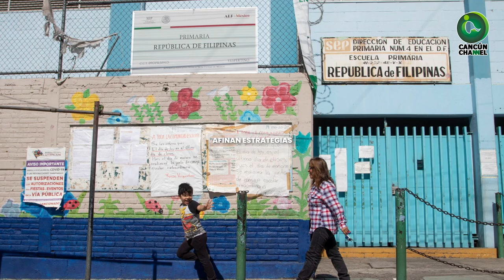AFINAN ESTRATEGIAS PARA EL REGRESO A CLASES